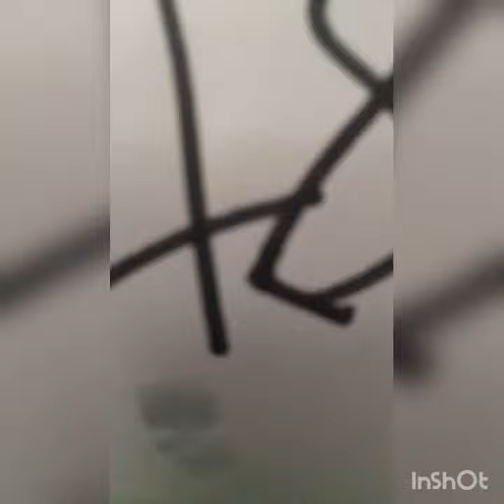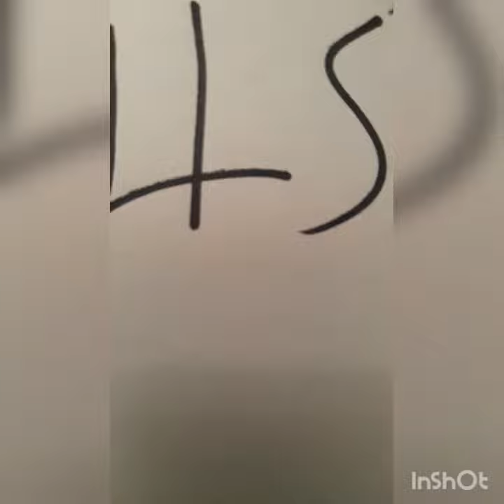boul cho pou tiraj jodia 15/3/2023 bingo0⃣9⃣💯